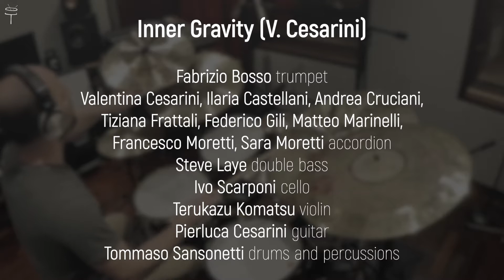Inner Gravity (V. Cesarini) feat. Fabrizio Bosso // Studio Session @ Forward Studios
Musica di Valentina Cesarini, arrangiamento di Pierluca Cesarini.
Fabrizio Bosso _ trumpet / Valentina Cesarini, Ilaria Castellani, Andrea Cruciani, Tiziana Frattali, Federico Gili, Matteo Marinelli, Francesco Moretti, Sara Moretti _ accordion / Steve Laye _ double bass / Ivo Scarponi _ cello / Terukazu Komatsu _ violin / Pierluca Cesarini _ guitar / Tommaso Sansonetti _ drums & percussions

"L'imprevedibile tromba di Fabrizio Bosso si scaglia nei "solo" come un dardo che colpisce l'esatto centro di gravità dell'orchestra che lo contiene. Una tessitura timbrica da vera big band ottenuta con intenzionalità esecutiva e con la giusta scelta dei registri delle fisarmoniche."

Disco prodotto da Roberto Fuccelli per AlfaMusic Label&Publishing. Coordinamento di produzione Fabrizio Salvatore. Registrazioni dell'orchestra Forward Studios, Grottaferrata (Roma). Registrazioni aggiuntive, missaggi e mastering AlfaMusic Studio, Roma. Tecnico del suono Alessandro Guardia.

LINK AMAZON

thanks to: Respighi Drums Liuteria, Janara Drums & Distribution, Diril Cymbals Italia & Europe, Code Drum Heads, ROLL 'em